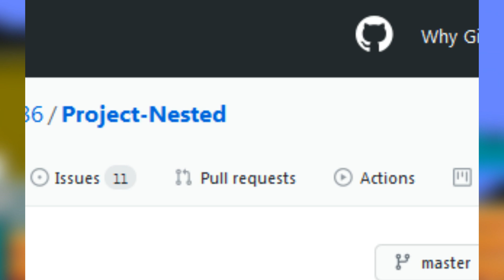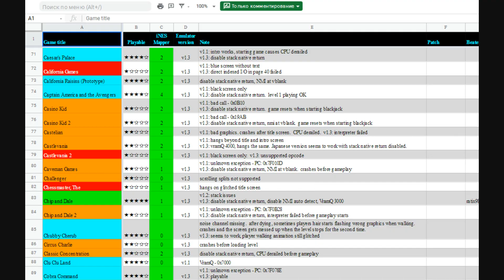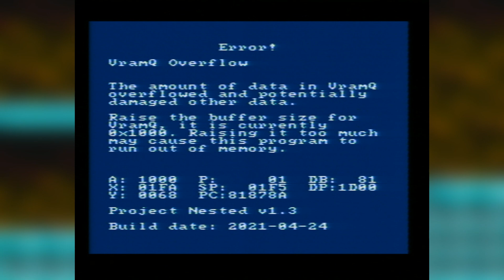Как играть в игры Dendy на SNES? Тестирование Project Nested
У Super NES нет никакой обратной совместимости и возможности запускать игры NES (Famicom, Dendy). Но проект Myself086 под названием Project Nested призван исправить это!